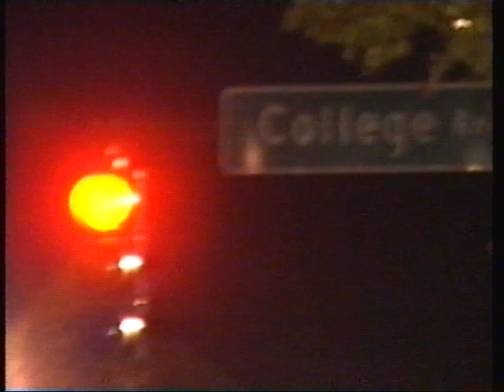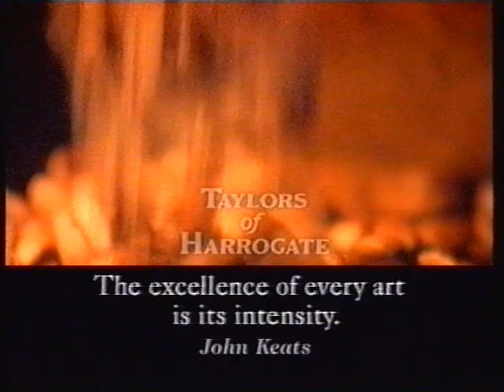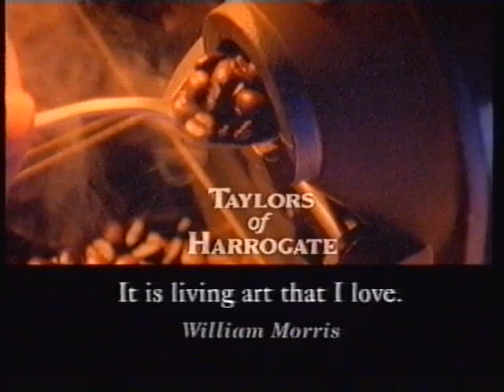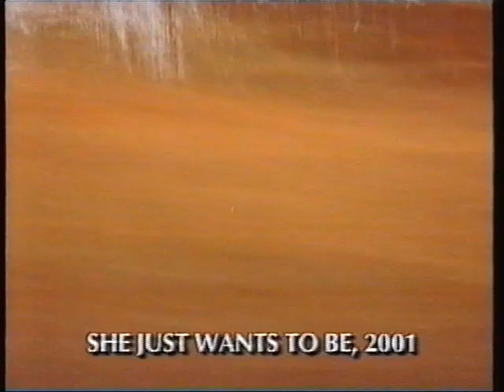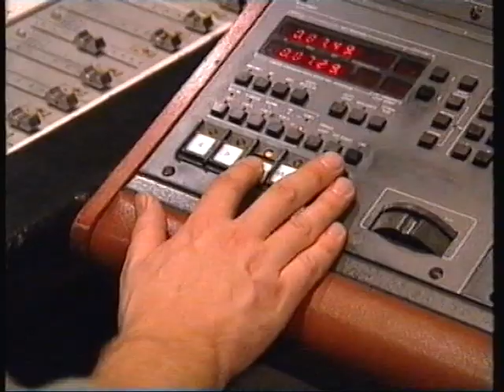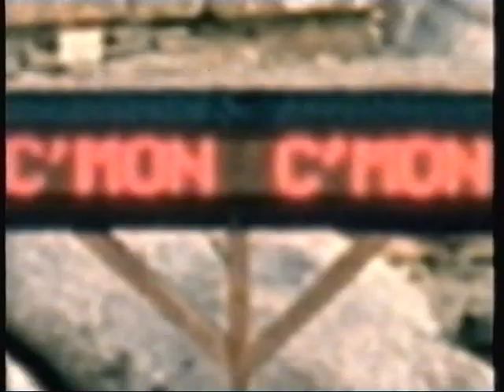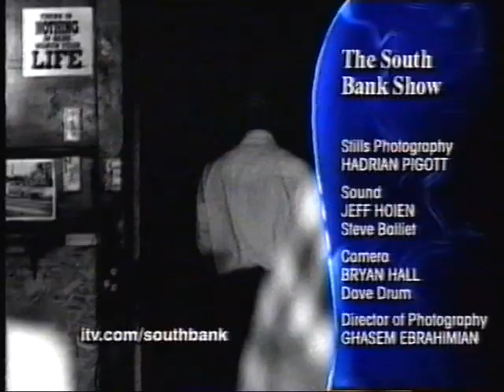The South Bank Show Presents - R.E.M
((VHS Recording))